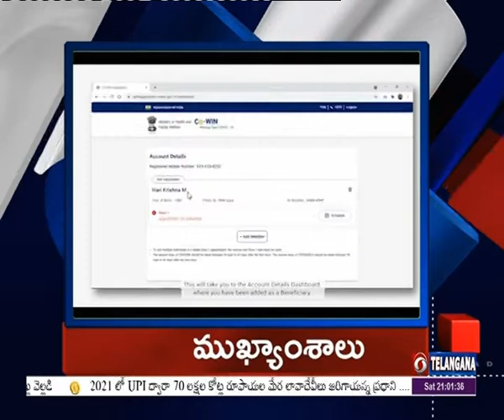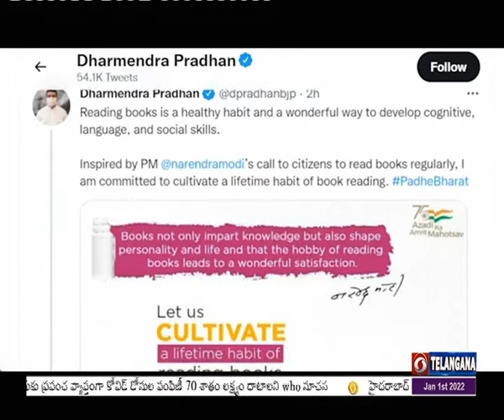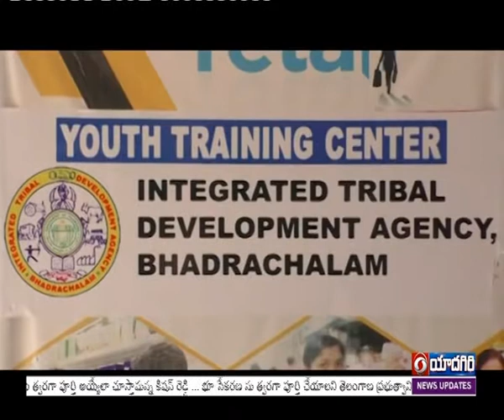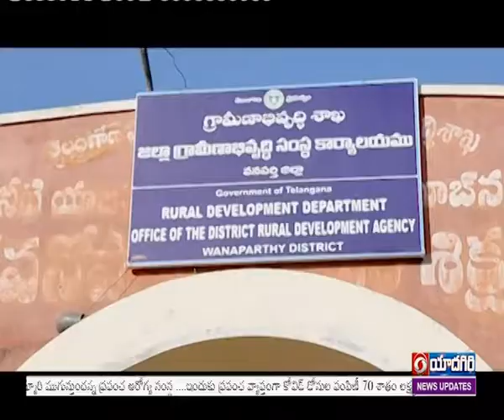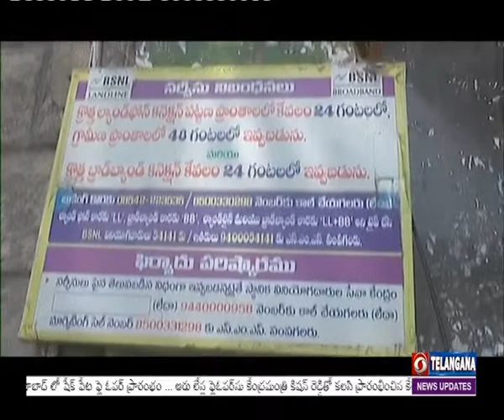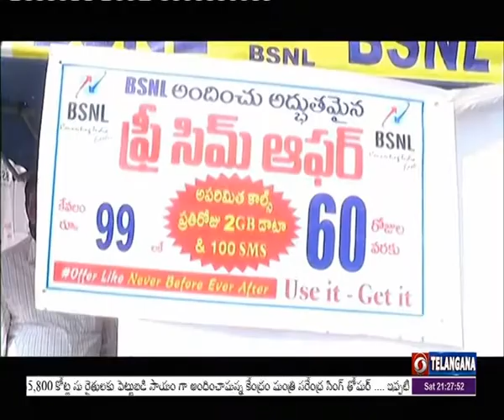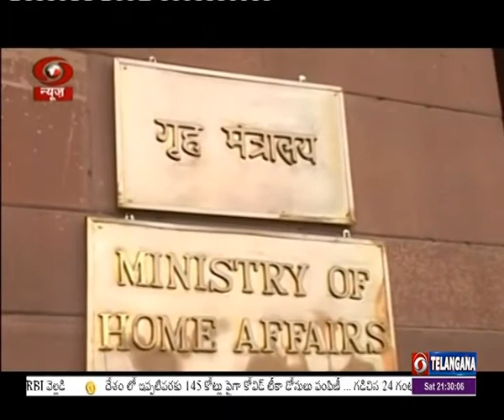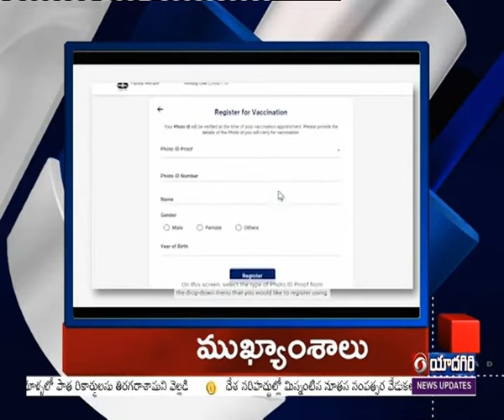|| Telugu News@21:00Hrs || Dt 01-01-2022 ||